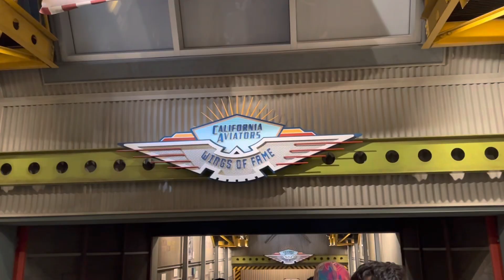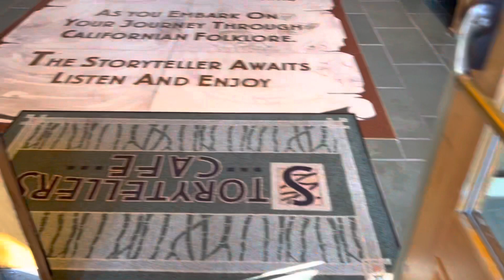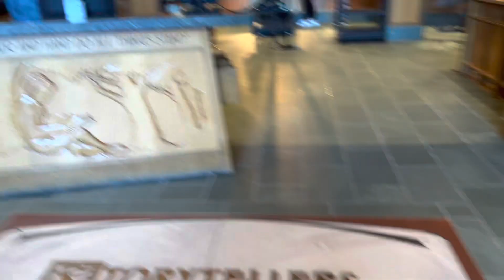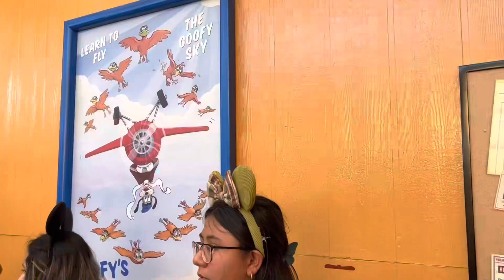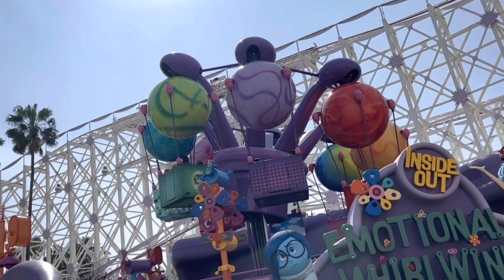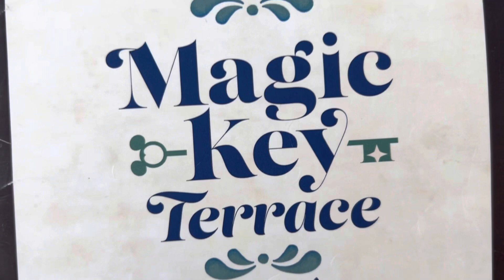Austin Family Adventures Episode 37 Disney California Adventures Part 2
We talk more about DCA!  Meals at Story Tellers, Lamplight Lounge and Magic Key Terrace.  Rides in Pixar Pier, Paradise Gardens and Grizzly Peak!